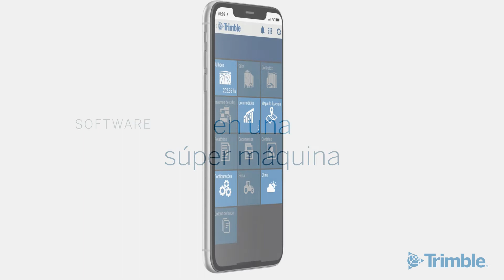Tecnología Trimble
¿Ya tenes tus equipos AgTech para garantizar productividad y eficiencia en tu campo❓⁣⁣
Contamos con asesores y servicio técnico especializado para ayudarte a implementar las tecnologías que tu campo necesita.⁣⁣⁣⁣⁣⁣⁣